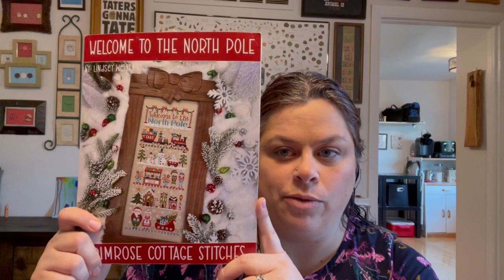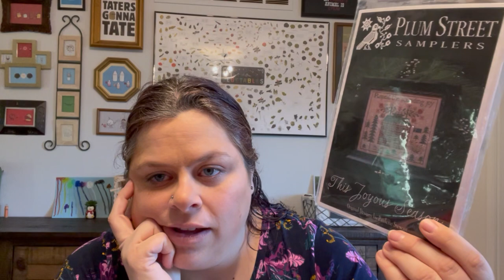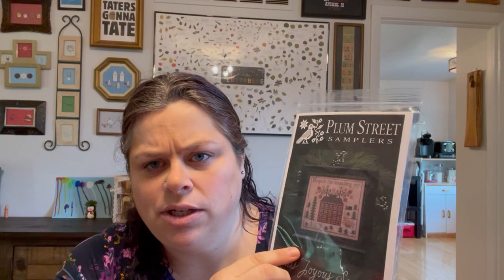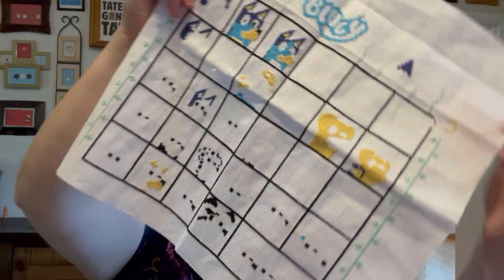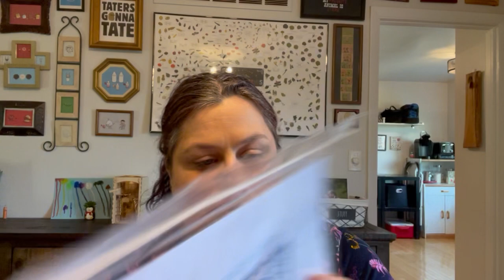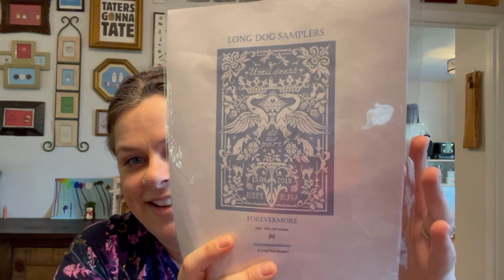Flosstube #23 - So much to share!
FFO/FO:
Amonita Witch by MamaWitch CrossStitch
Count It All Joy by CrossStitchJo

WIPs:
Welcome to the North Pole by Primrose Cottage Stitches
Afternoon Tea by Randall Spangler, charted by HAED
This Joyous Season by Plum Street Samplers
No Time Like the Present by MFE
Greenhouse of Oddities by Lola Crow Cross Stitch
Bluey SAL by Olive+Lee Studios
Bryan’s Badge by my husband
Frosted Pumpkin Cottage by TheWitchyStitcher
Woman in a Field of Flowers 3 by Eder Rosa, charted by StitchesSewBeautiful
Wizard of Oz by Stephan Gustafson, charted by HAED

New Starts:
Tulip Trio – JustCrossstitch Magazine – spring 2024
LongDog Samplers – Leap Year SAL

TBS:
Pink Sparrow Sampler by With Thy Needle and Thread